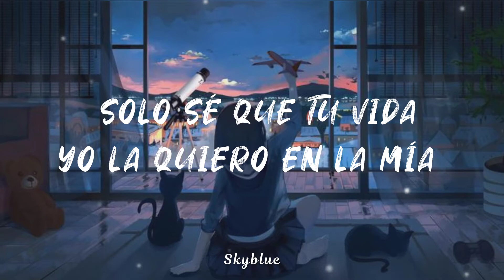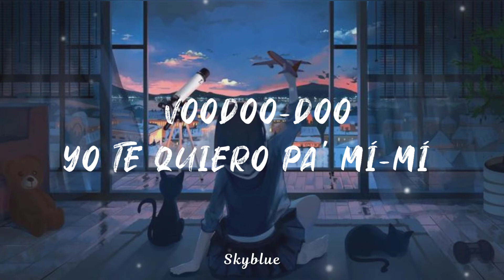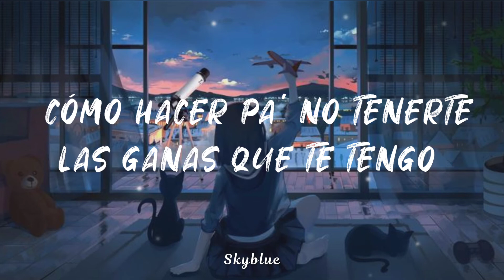Alma Zarza - Tutu (Letra/Lyrics) tutututu tutututu [tiktok song] | Tutu Pedro Capo TIKTOK🎶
Similar songs :
CAMILO ,PEDRO CAPO - TUTU [ ALMA ZARZA Cover] (Lyrics)🎵
▶Alma Zarza

🎤Lyrics

Ay yo no sé de poesía
Ni de filosofía
Solo sé que tu vida
Yo la quiero en la mía
Yo no sé
Cómo hacer pa’ no tenerte
Las ganas que te tengo
Cómo hacer pa’ no quererte

Tutu
Nadie como Tutu
No hay un sustitutu
En un rato te buscu
Voy y te acurrucu, yeah

No hay nadie como tutu
Porque no hay nadie como tutu

Conectaos como Bluetooth
Si me dejas, yo soy la aguja y tú mi muñeca voodoo-doo
Yo te quiero pa’ mí-mí
Si me dices que sí-sí
Me muero y me desmuero solo por ti

Porque yo me acurruco solo contigo
Pongamo’ el aire en 16 pa’ morirnos de frío
Y vente pa’l la’o mío

Tutu
Nadie como Tutu

Tutu
Nadie como Tutu
Voy y te acurrucu, yeh